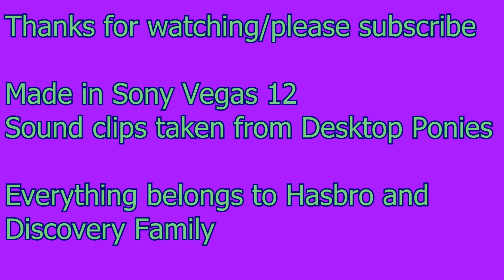My Little Pony Spike sound clips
Some audio clips of Spike the dragon in MLP:FiM.